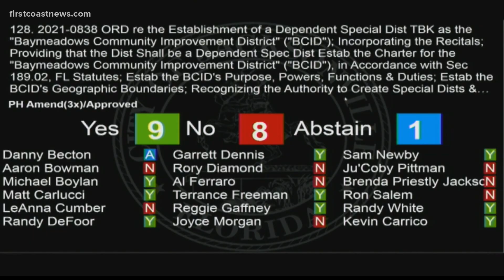Jacksonville City Council creates taxation district in Baymeadows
The proposal led to debated on both sides of the issue. It passed by a single vote.